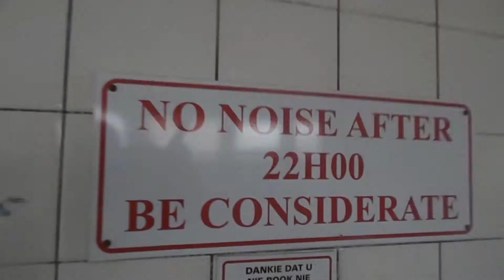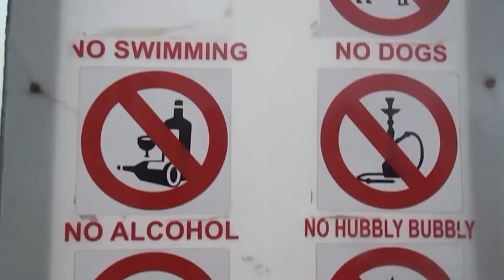Broke on Vacation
This is the trip to Swakopmund I kept talking about. Was an interesting trip. We're always ballin when we go to Swakop, but this time we could waste money on random things. Nevertheless it was a successful trip.

vvv CAMERA GEAR & SOCIAL MEDIA LINKS vvv

Visions - Wanderflux

- VLOGGING GEAR -
The camera I use for vlogging: Nikon Coolpix L320 & Canon 600D
The big one(s): Sony A7s mark II
                            Canon 5D mark III
The end Game: Non existent ;)

New Here?

Hi! My name is Immanuel Shapopi (Manu for short). I'm uploading everyday for a year (Episode 365). Vlogs, stories, tech, creative-focused documentaries, travel and lifestyle!
I am a film maker and Namibian YouTuber. I live in Namibia (Windhoek), born and raised.  My goal for the next year is to travel the world and make films to Inspire and motivate. @Manu_shapopi

I also have three other channels.

FAQ:
1. What program to you use to edit? Adobe Premiere Pro CS6